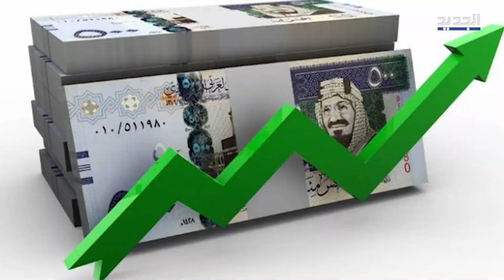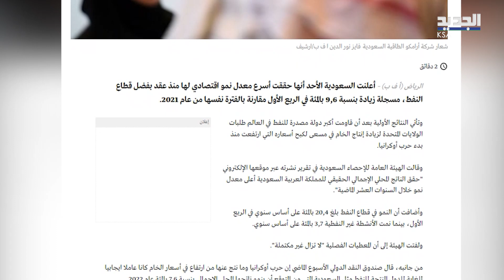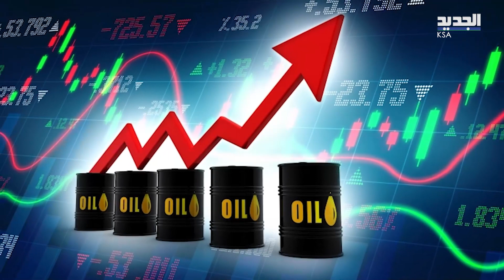السعودية توظف الظروف العالمية لمصلحتها وتحقق أفضل نتائج منذ ١٠ سنوات !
يبدو أن المملكة العربية السعودية تشهد هذه الفترة تّقدماً ملحوظاً في معظم القطاعات .. ولرّبما كما تشير المصادر الى أن الأزمة الاوكرانية تعود عليها بشكل ايجابي وتجعلها المستفيدة الاولى مما يجري في المحيط .. فكيف تستفيد السعودية من الازمة العالمية؟